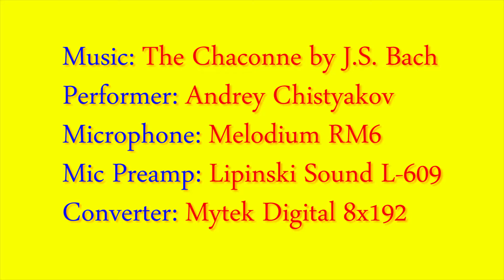Andrey Chistyakov The Chaconne (BWV 1004) by J.S. Bach Melodium RM6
Performer: Andrey Chistyakov
Microphone: Melodium RM6
Preamp: Lipinski Sound L-609
Converter: Mytek Digital 8x192